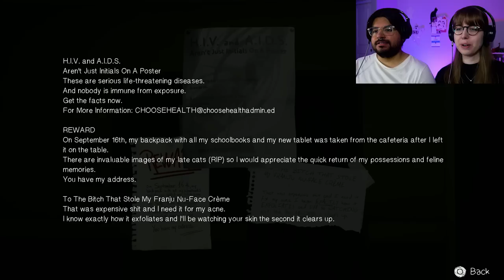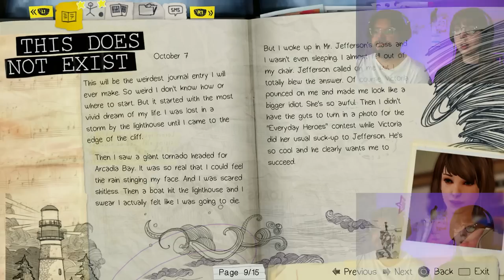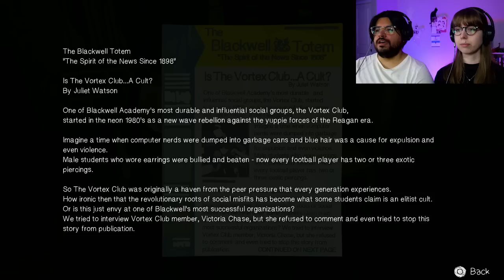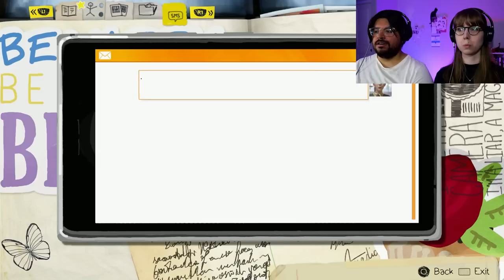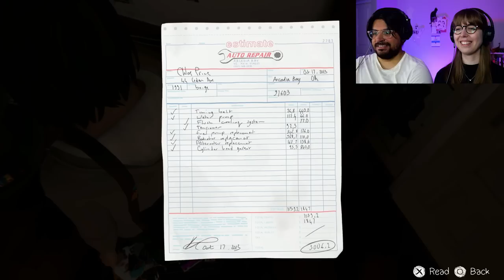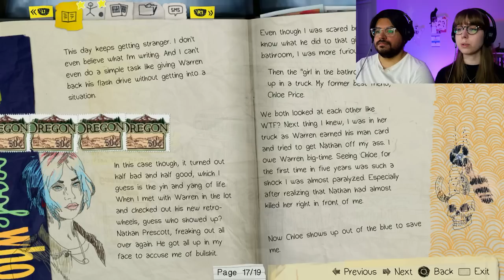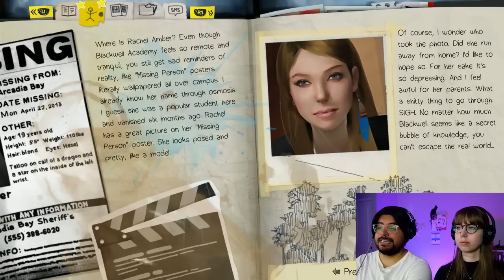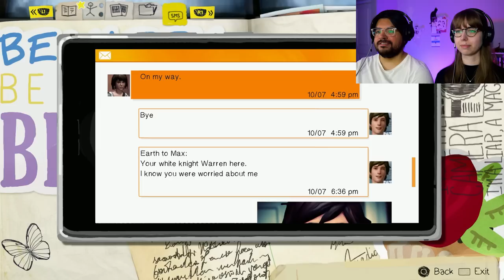Everyone Is SO ANGSTY | LIFE IS STRANGE Remastered | Blind Playthrough | Part 2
Welcome to our blind playthrough of Life is Strange! In this episode, Max meets up with Warren, but their hangout is quickly interrupted by Nathan Prescott. Also, we finally discover who's been passing out the missing-person posters.

- Eric & Sarah

*Sarah is playing*

00:00 Intro
00:47 Dormitories
47:59 Meeting Warren
1:08:29 Chloe Price
2:19:01 Outro & Final Thoughts

MORE INFO ON LIFE IS STRANGE
Life Is Strange is episodic, choice-based, adventure game developed by Dontnod Entertainment.